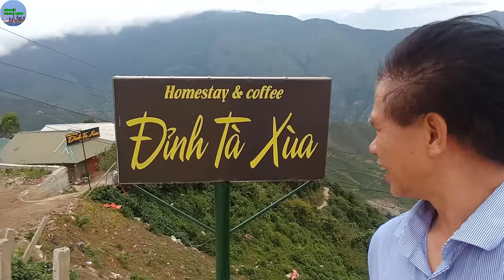P18 - ÔNG TRÙM GIANG HỒ TỪ CANADA VỀ VN GÂY ÁN UNG DUNG DU LỊCH ĐỈNH TÀ XÙA